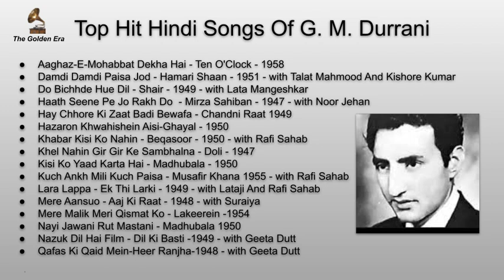Top Hit Hindi Songs Of G. M. Durrani | Rare Collection of G. M. Durrani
Ghulam Mustafa Durrani (1919 – 8 September 1988; sometimes known as G. M. Durrani) was an Indian radio drama artist, playback singer, actor, and music director. He was born in Peshawar, British India in 1919. He was a radio drama artist and full-time singer of Lahore station, Delhi station, and Mumbai station of AIR (Akashvani (radio broadcaster)). He sang in many Indian languages including Hindi, Urdu, Punjabi, and Pashto language in Indian movies in the 1930s, 1940s, and 1950s. To his credit, he tried to create his own identity as a playback singer and not try to follow the K. L. Saigal style of singing. G. M. Durrani was notable for sad songs, Romantic songs, Patriotic songs, Qur'an Khani, Qawwalis, Ghazals, and Bhajans.

This album consists only of some of the most popular songs of G. M. Durrani from The Golden Era period. This is a unique collection consisting of some top Hindi Bollywood songs where he has also sung with some Legendary Bollywood Singers.

We are not earning any money with this content. Their respective content Owner will get all the earnings of this content.